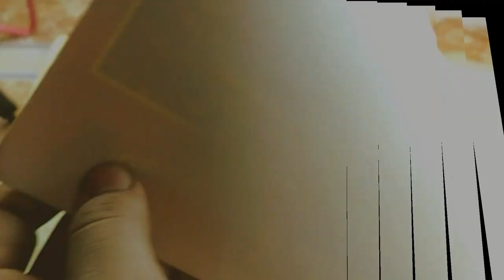How To Make A Dragon In 24 hours | Painting| B Creative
I made this Amazing Dragon Painting in 24 Hours with Poster Colours(Very Epic)

I really Love this dragon😍 & Also had very much fun doing it, & Sorry For the bad lightings & unclear recording😬,I used Only My phone for recording and editing(I am broke🤪)

Also I Used Poster Colours & Faber Castel paint brushes for painting

We are near to 1k Now🤩!!!

for Latest Updates & Creative Drawings😉

mikeleite
Creative Commons-Attribution 3.0 Unported - CC
BY 3.0
QOmUONLA2Q